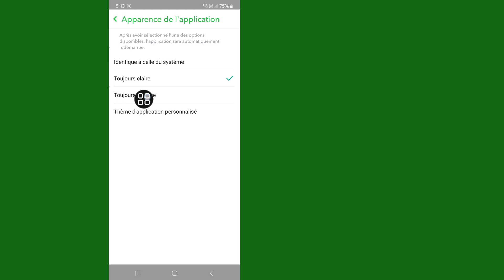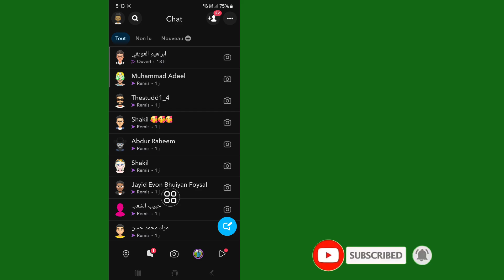Comment activer le mode sombre sur Snapchat | Obtenir le mode sombre sur Snapchat sur Android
Comment activer le mode sombre sur Snapchat | Obtenir le mode sombre sur Snapchat sur Android | Activé facilement

Dans cette vidéo, je vais vous montrer comment activer le mode sombre sur Snapchat Comment activer le mode sombre sur Snapchat sur Android et iOS Comment obtenir le mode sombre sur Snapchat sur Android Activez votre mode sombre sur Snapchat Mobile, continuez à regarder la vidéo jusqu'à la fin. C'est un processus très simple et facile.

Comment activer le mode sombre sur Snapchat sur Android et iOS
Comment obtenir le mode sombre sur Snapchat sur Android
Comment activer le mode sombre sur Snapchat